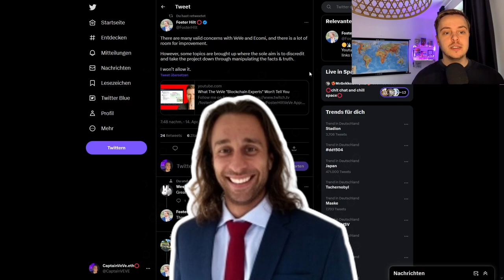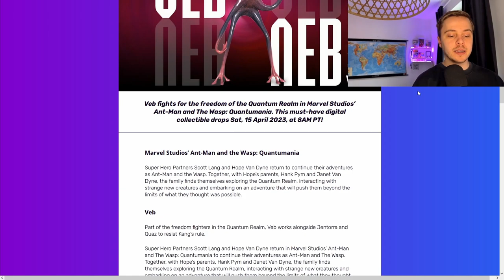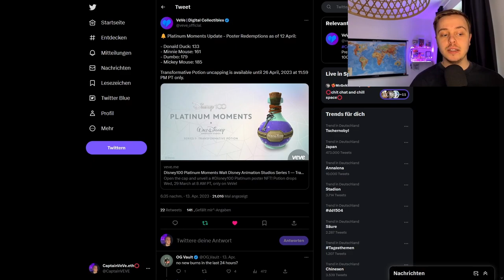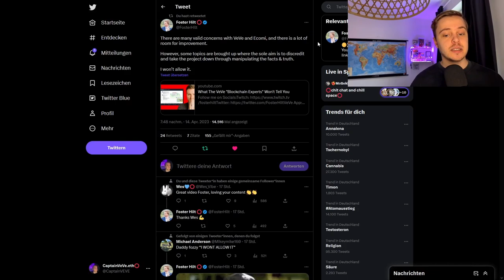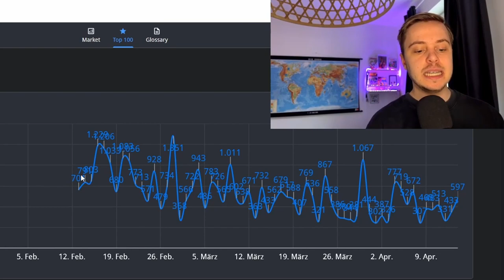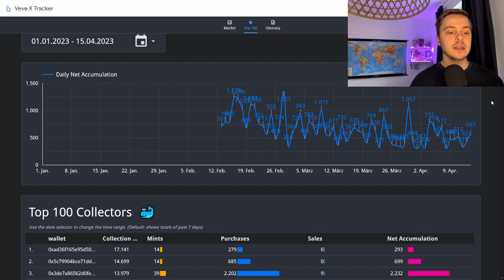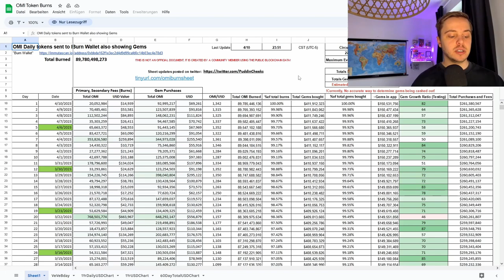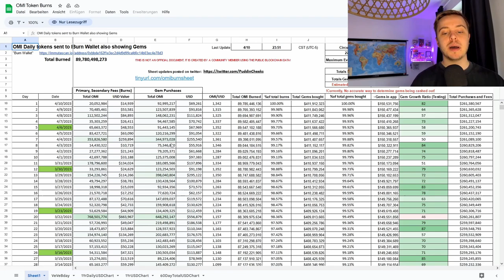Alles nur FUD ? | Marvel Ant-Man NFT Drop! | VeVe deutsch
Hat Rhys Skellern ein Ecomi Team Mitglied wirklich Insider Handel betrieben, dieser Frage gehen wir auf den Grund und wir schauen uns die kommenden Marvel NFT Drop an!

                  ➖➖➖➖➖➖⬇️Quellen⬇️➖➖➖➖➖